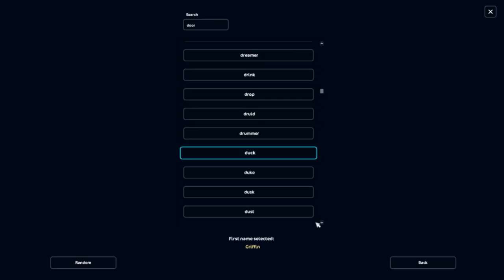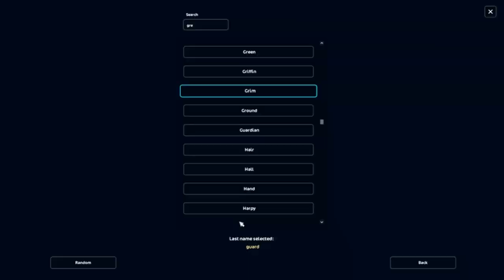Star Stable Online||LIPPIZANNERS + dressage test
Hello Guys! :)

This video is not for children under age 13. I am informing you this due to Youtubes terms and condition!

In todays video you'll hear me frustrated with the dressage test!! :D